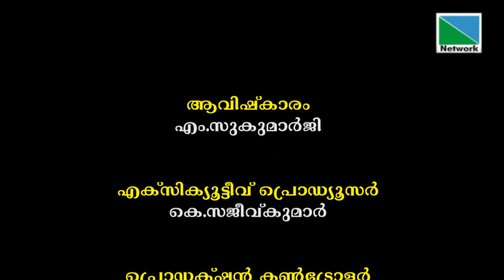അഗ്‌നിശുദ്ധിയുടെ മാറിയ ജീവിതം | പ്രതിരോധം